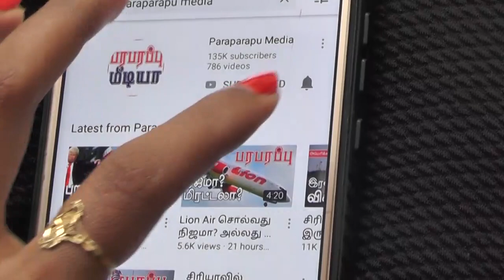சிரியாவில் தொடங்கியது அமெரிக்க ஆட்டம்! The US game started in Syria! | Middle East Gulf news Tamil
Middle East - Gulf News:
Another game has begun in northern Syria. This is the American game. Today, we released a video on the Paraparapu media YouTube channel about the arrival of Russian ships in the Mediterranean, which is connected to western Syria. Although the ships are stationed in western Syria, their targets are in north-eastern Syria. Those targets are the north-eastern Syrian cities controlled by pro-Turkish movements. The US game in the northern Syria we are referring to is also against Turkey.